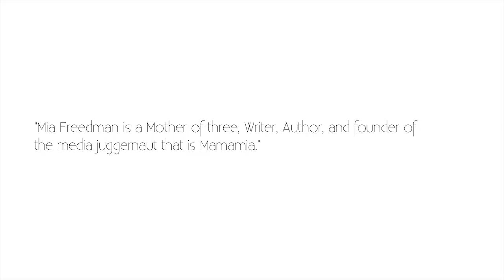Mia Freedman: Her First Job In Magazines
Mia Freedman talks to Monty ‘On The Couch’ about her first job in the magazine industry.